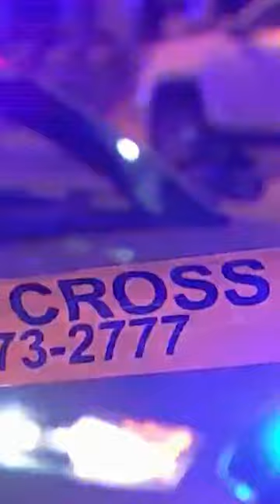17-year-old was family's 2nd son lost to Maryland gun violence | NBC4 Washington